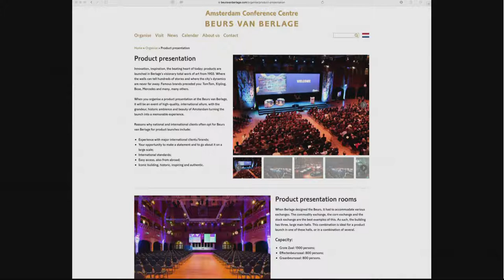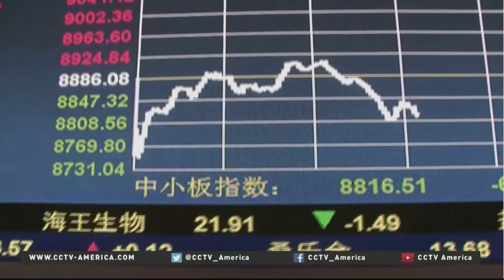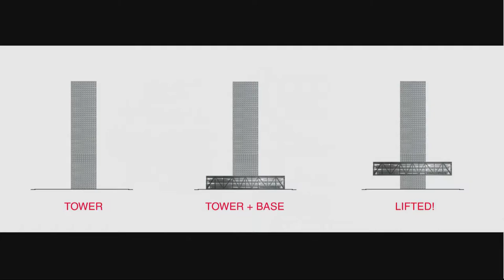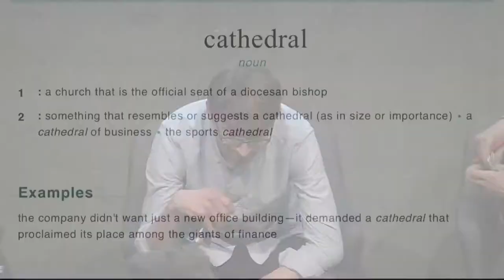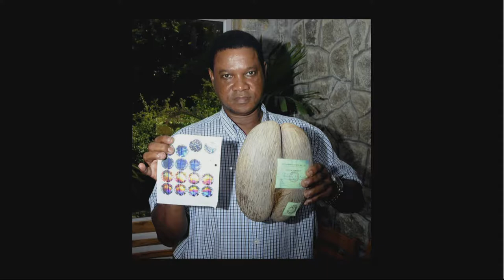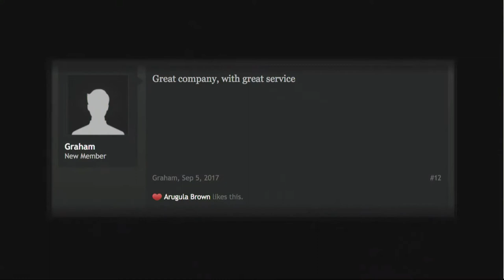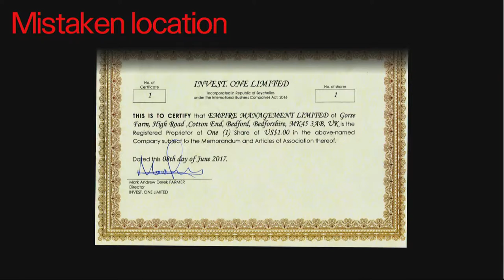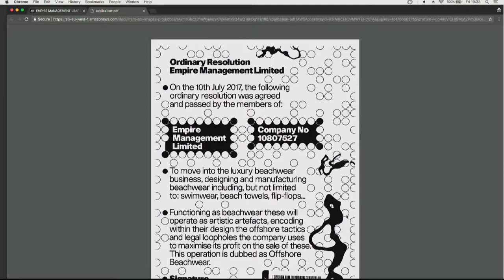transmediale 2018 | Capturing the Face of Finance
With Demystification Committee, Zachary Formwalt
Moderated by Ruth Catlow

There is always something elusive about capital—its abstraction and, in particular, the hidden materiality of the financial system. From the infrastructures behind algorithmic computation to the extraterritorial zones of offshore finance, much is left beyond our sight and, therefore, comprehension. The visible face of capital is that of the market, carefully depicted and applied. What would change if we knew more about the processes and locations of financial activity? What would happen if we could navigate the conflation of capital, geography, and information? The Demystification Committee and Zachary Formwalt will discuss ways through which financial processes can be made visible, raising awareness about the role of words and images in economic representation.